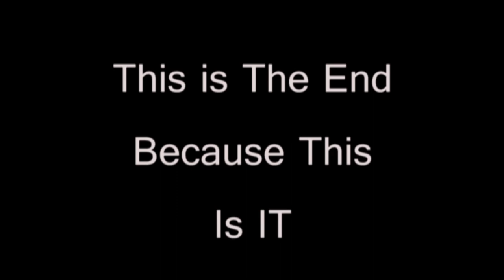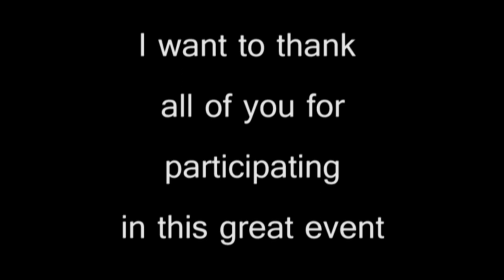Behind The Scenes of TV Production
This video is dedicated to the TV Crew of 2015 in The Lake Mary High School Television Production Program.

I Love and Will Miss ALL of YOU